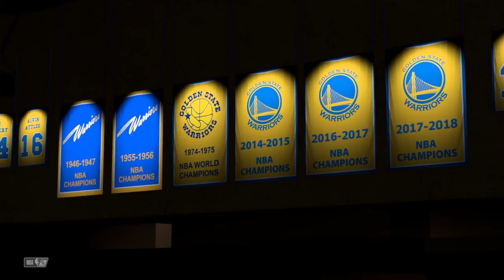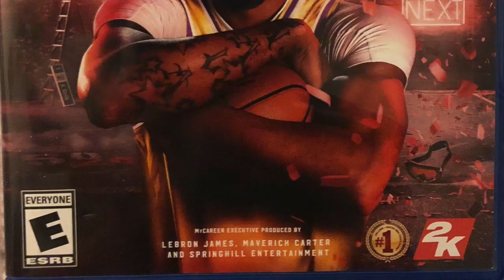NBA 2k20 MyCareer Episode 71: 45-Point Blowout Win in San Francisco